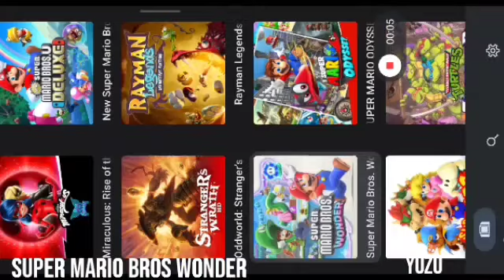🤩super Mario bros wonder🤩 Rolla Koopa Derby